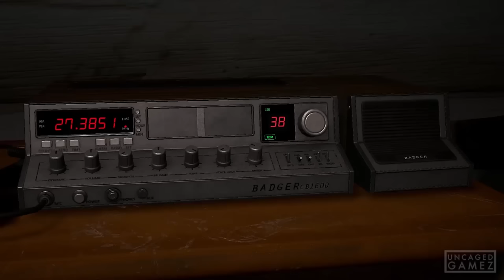Friday the 13th: The Game - The Return of Tommy Jarvis Reveal Trailer!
Thom Mathews Returns as Tommy Jarvis in Friday the 13th: The Game!